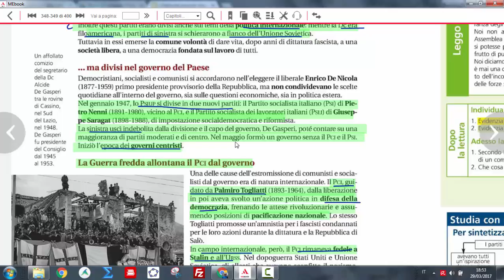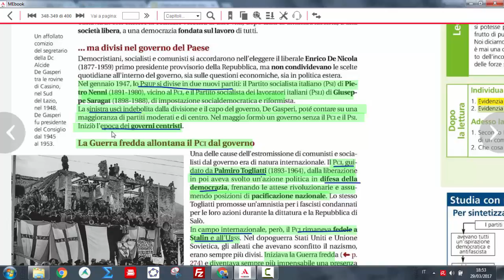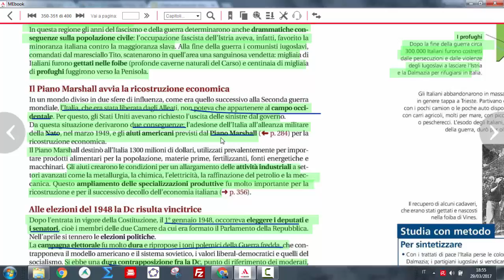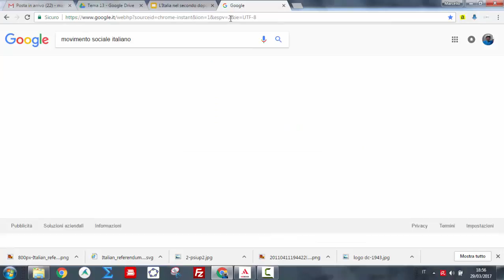L'Italia del secondo dopoguerra (parte 3)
Video lezione di storia per la classe terza media sull'Italia del secondo dopoguerra. Si parla di esilio del re e di alleanza con gli USA